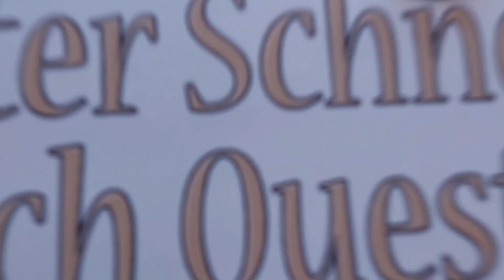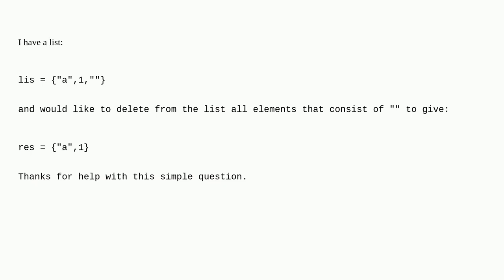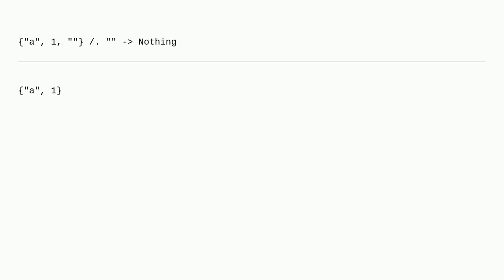Mathematica: How to delete members of a list by rule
How to delete members of a list by rule

A special thanks goes out to the community

  list-manipulation